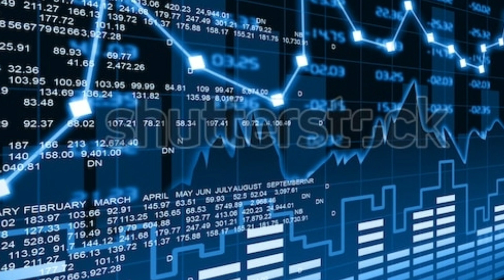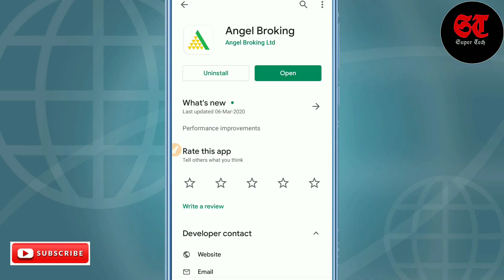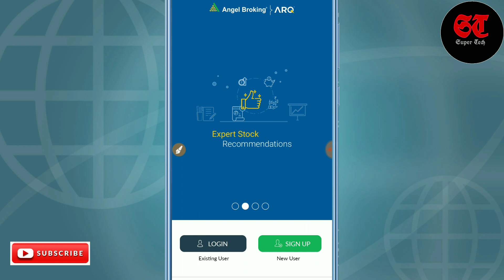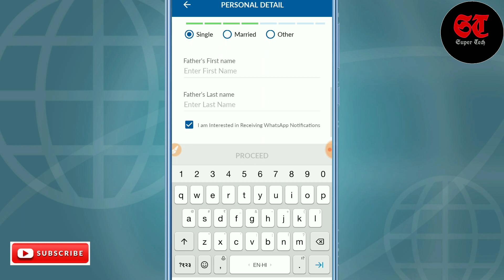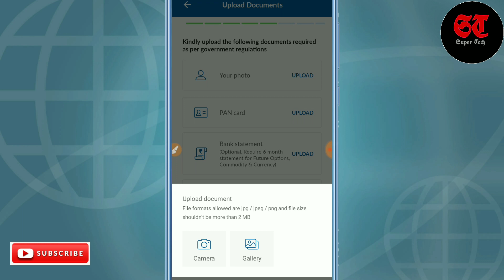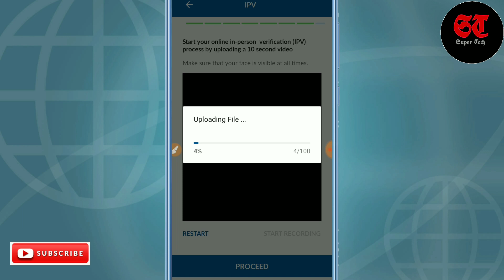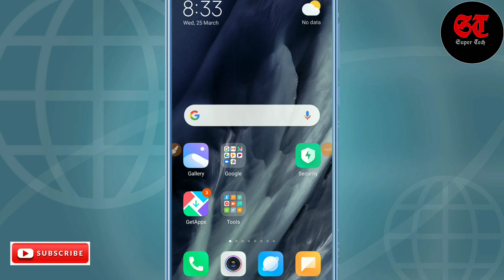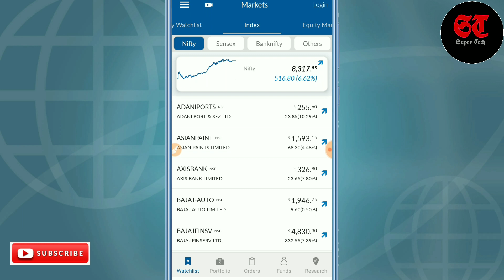how to open demat account in angel broking app | angel broking account opening 2020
आज किस वीडियो में बताया है कि आप Angel Broking app मैं Demat account कैसे open करवा सकते हैं  जिसमें आपको कौन कौन से डॉक्यूमेंट लगेंगे कितना Amc - annual maintenance charges   रहेगा एवं आप घर बैठे ऑनलाइन कैसे अप्लाई कर सकते हैं सारा कुछ इस वीडियो के माध्यम से बताया गया है |